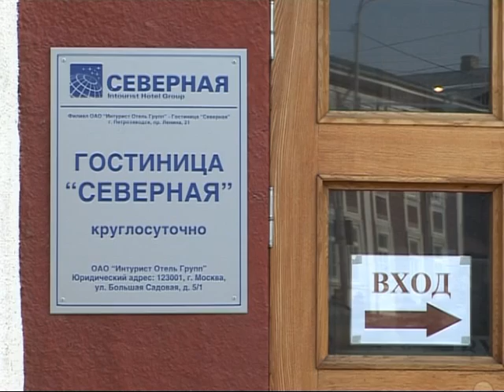Актуальный Блиц 29.03.2012